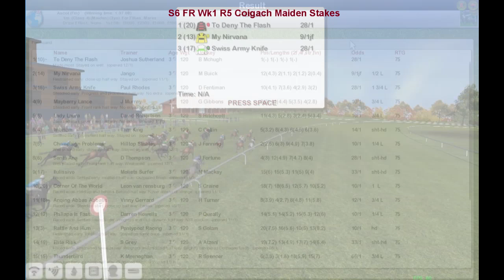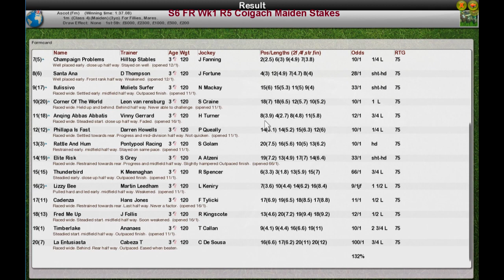S6 FR Wk1 R5 Coigach Maiden Stakes